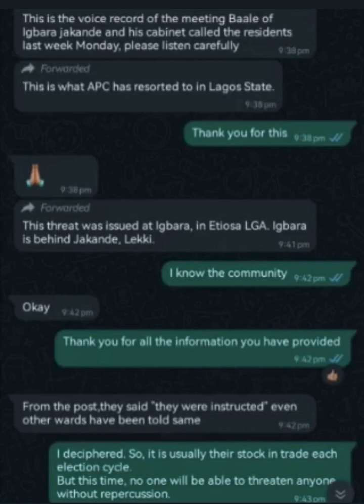Police to invite baale of lagos over new tape of him threatening people who didn't want to vote APC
The police in Lagos state say it will be inviting the Baale of Gbaara community in Eti-Osa local governmrnt area of lagos over a alleged audio tape of him threatening members of the community who say they will not vote APC in the coming election.